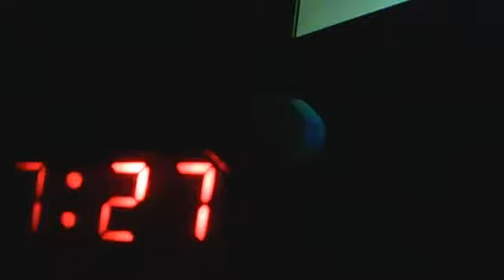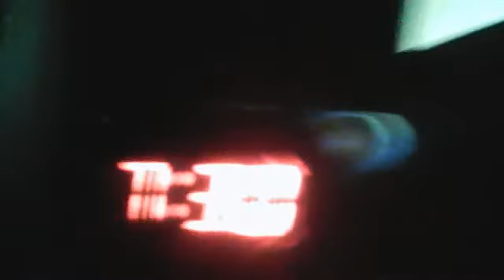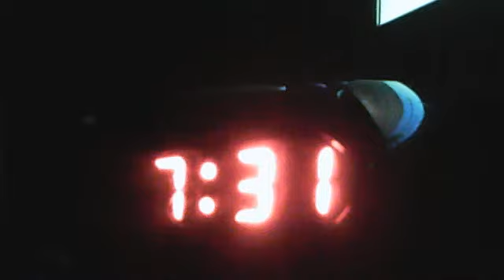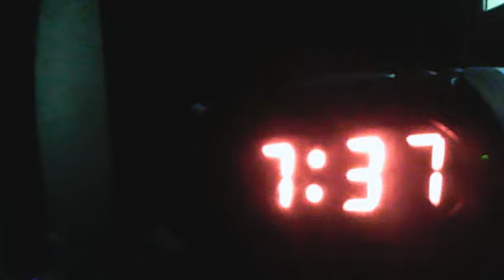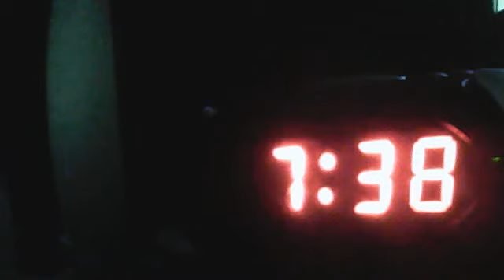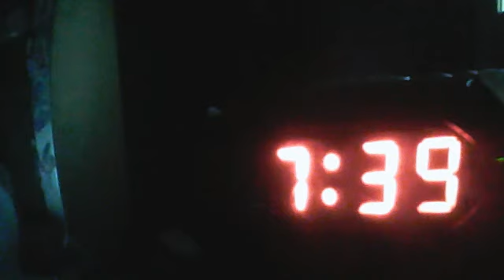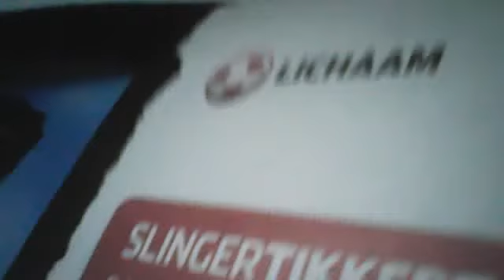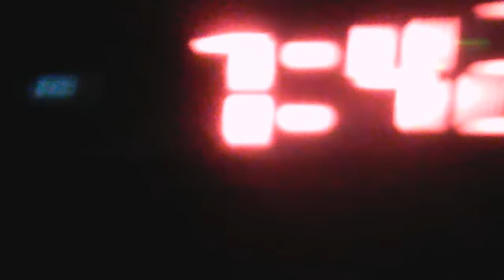50074.-38.Webcamvideo van 4 september 2015 01:48 (UTC)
23;04.04;04.08;04..if they look like me why the dutch has to show me.well story from day one see you in time what the invisible video will become.showing the picture is to let you see what up,